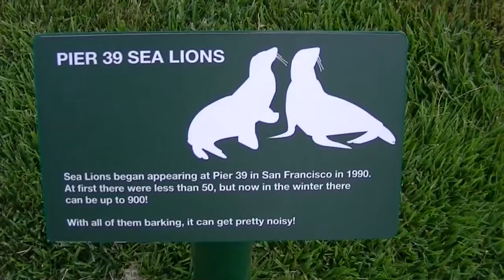Sea Lions at San Francisco's Pier 39 (HD)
Sea Lions began to appear at San Francisco's Pier 39 in 1990.  At first, there were less than 50 but now in the winter, there can be up to 900.